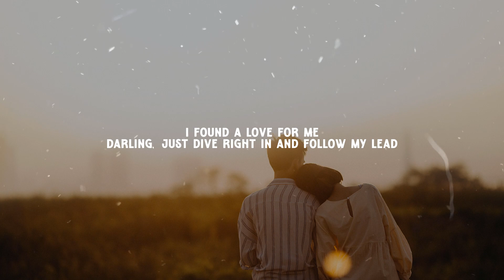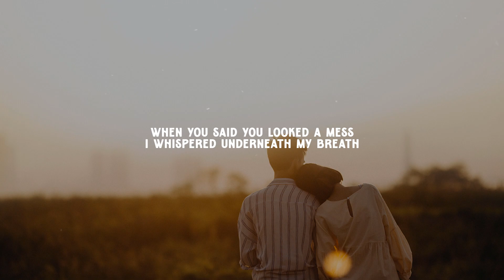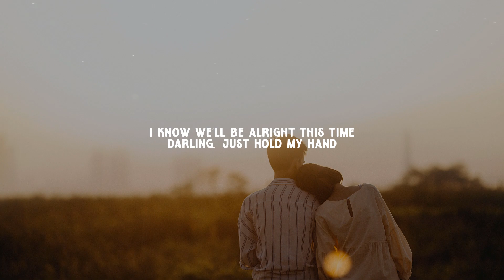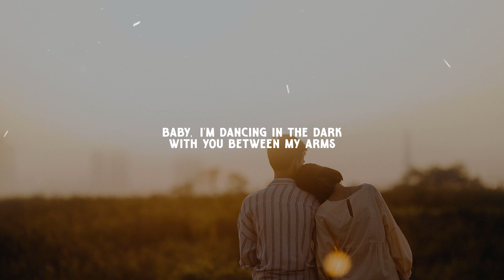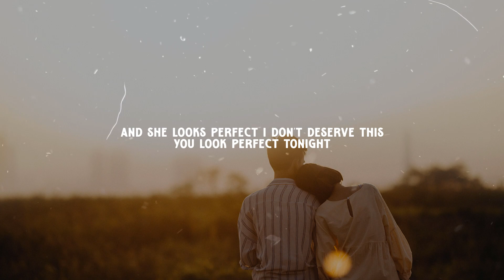Ed Sheeran - Perfect ( Music Video Lyrics )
"Perfect"